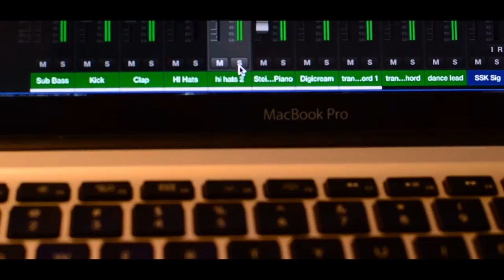Sunshade Kade making a beat in logic pro x (Admin)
I'm Sunshade Kade, a producer from Detroit but I currently live in Las Vegas. I love making beats so the world can hear and enjoy them.